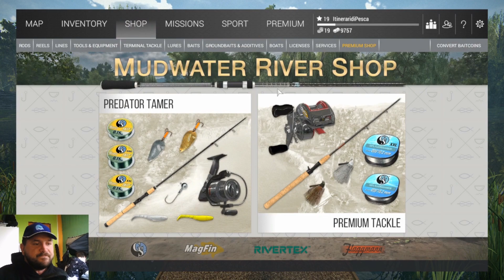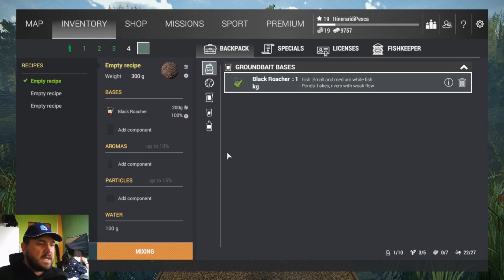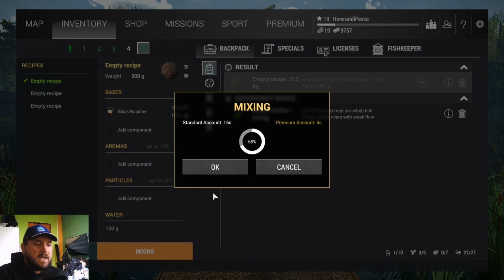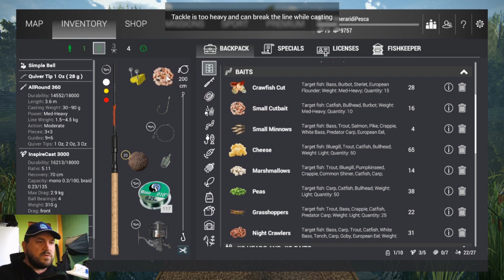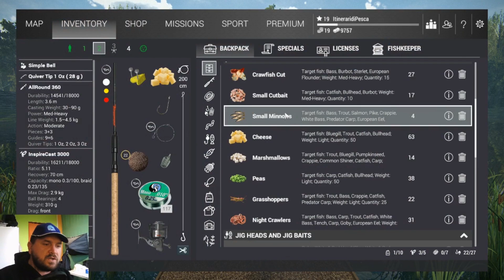FISHING PLANET ITALIA - Feeder Fishing al Bowfin